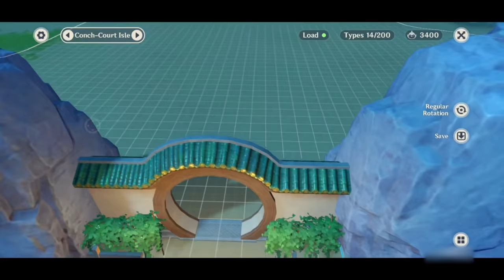Romantic Walkway 💕(no boulders) || Genshin Serenitea Pot Design (Cool Isle)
Today I wanna try something different than what I usually do so I get rid of all the boulders. This design is a romantic walkway ♡, it is the most magical at night when all the lights are lit up. The walkway goes from your mansion to the beach, you can put one companion here to go on a date with you. Even though I don't use any boulders, I still use clipping in this build (clipping by using furniture set). Enjoy the video ^^

Turn on subtitle for more details about this build ♡

Timestamp:
00:37 | 1. Create outline
03:07 | 2. Add details
06:39 | Showcase

You can join The Gacha Hub's discord server to chat with other gacha gamers

Music used in this video:
1. Friendship - Xenoblade Chronicles 2 OST
2. Home Sweet Home - Final Fantasy XV Episode Prompto OST Main Theme
3. Family - Super Mario Galaxy
4. Comet Observatory 2 - Super Mario Galaxy